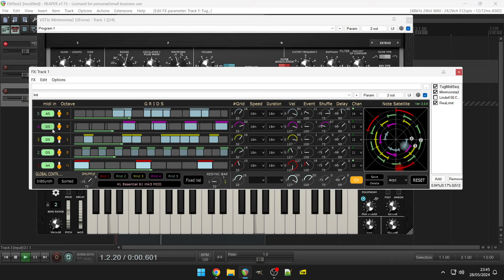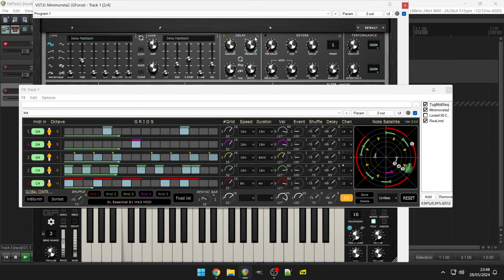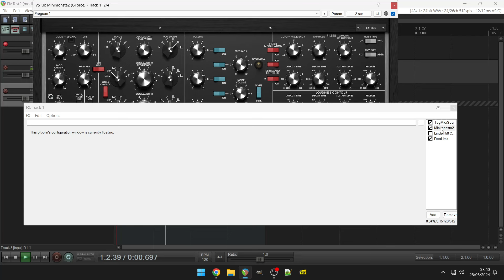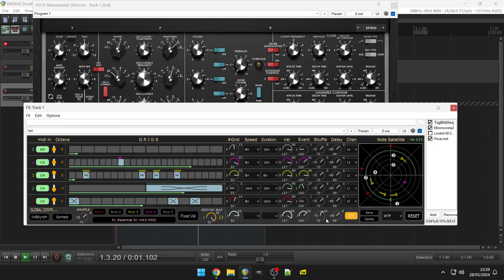Free Sequencer - TugMidiSeq by 2Rule (No Talking)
Polyphonic arp and seq creator midi plugin

2RuleMidiSeq ( TugMidiSeq ) is a polyphonic arp and seq creator midi plugin.

The notes of the pressed chords are automatically lined up from the lowest pitch to the highest pitch, creating musical polyphonic pattens according to the beat moments in the seq window.
A circular note flow display for fun.
Parameters:

Variable speeds for each chord note.

Variable beats for each chord note.

Variable velocity for each chord note.

Variable duration of note.

Octaves for each chord notes.

Midiin for chords (your own fingers) :-).

ReSync.

Seq Matrix.

Randomization.

Presets.

InBuilt SineWave synth for check pattern.

Extra Features:
-In addition to the already existing adjustable velocity knobs, the option of using the velocity of the midi-in "FixVel./InVel." button has been added.
-In addition to the automatic ordering of the notes according to the "from low to high pitch", the option of "setting automatically incoming MIDI note to the lowest empty line" is added (NoteOrdered/NoteFirstIn button). In this case, when pressed up a note, the corresponding line becomes empty (the sorting algorithm is not called).